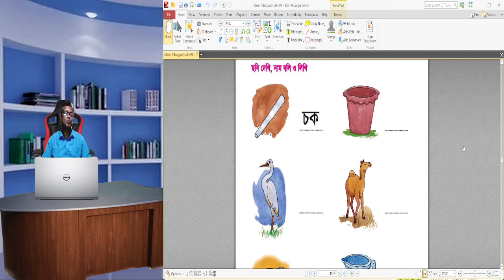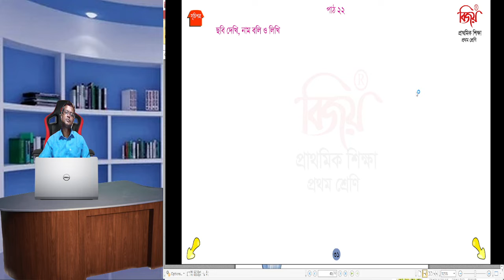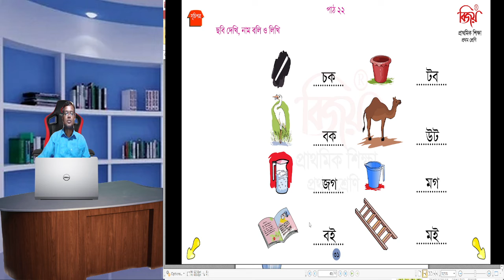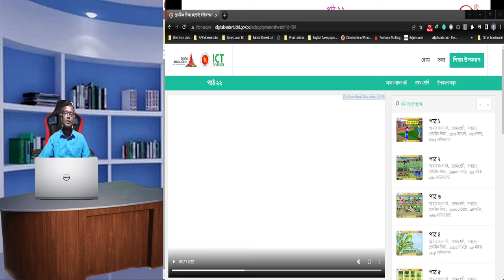ছবি দেখি নাম বলি ও লিখি প্রথম শ্রেণি বাংলা পাঠ ২২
ডিজিটাল অনলাইন ক্লাশ ১৪৫
আমার বাংলা বই
প্রথম শ্রেণি
পাঠঃ ২২
ছবি দেখি নাম বলি ও লিখি
উপস্থাপনায়ঃ
লুৎফর রহমান
সহকারি শিক্ষক,
কুন্দারামপুর সরকারি প্রাথমিক বিদ্যালয়
ঘোড়াঘাট, দিনাজপুর।
মোঃ লুৎফর রহমান (এম. এ., এম. এড)
সহকারী শিক্ষক,
ঘোড়াঘাট, দিনাজপুর।
ICT4E জেলা অ্যাম্বাসেডর এটুআই, দিনাজপুর
সেরা কনটেন্ট নির্মাতা, শিক্ষক বাতায়ন, এপ্রিল, ২০২২
MIE Expert (Fourth time) - 2019-20, 2020-21, 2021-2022, 2022-23
 ইংরেজী মাস্টার ট্রেনার (TMTE Project of British Council Under DPE)
বিষয়ভিত্তিক প্রশিক্ষক ইংরেজী, চারু ও কারুকলা এবং বাংলাদেশ ও বিশ্ব পরিচয়,
শ্রেষ্ঠ শিক্ষক ২০২২ (উপজেলা পর্যায়)
মেন্টর, ICT Olympiad বাংলাদেশ
Ambassador, Wakelet.
ওয়েব ডিজাইনার,
গ্রাফিক্স ডিজাইনার,
ব্লগা্‌র,
ইউটিউব কন্টেন্ট ক্রিয়েটর
চ্যানেল লিঙ্ক
প্রাথমিক শিক্ষার সকল আপডেট পেতে আমার সাইটে প্রতিদিন ভিজিট করুন ও বুকমার্ক করে রাখুন। লিঙ্কঃ